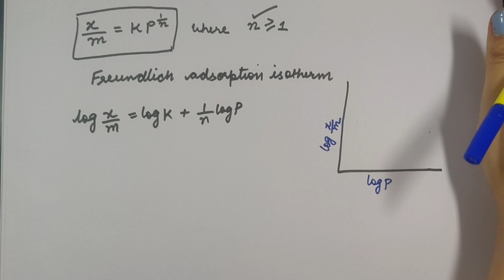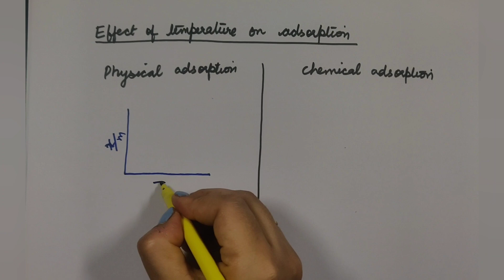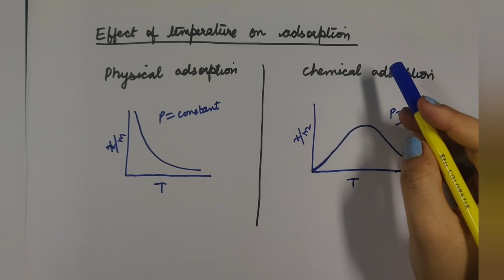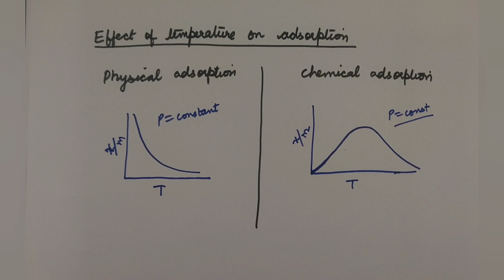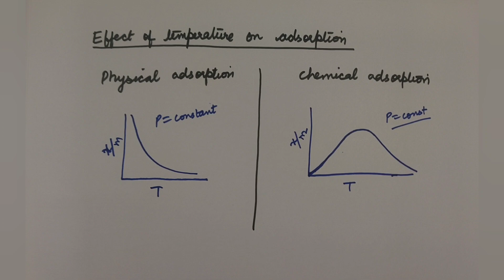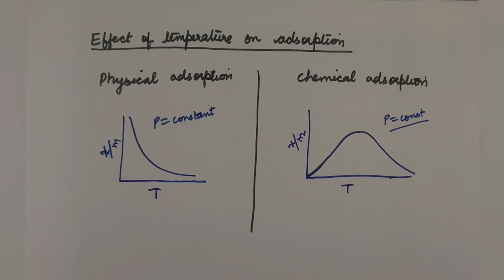Lecture 2 Surface chemistry Adsorption CBSE Chemistry by Dr Monica Bedi